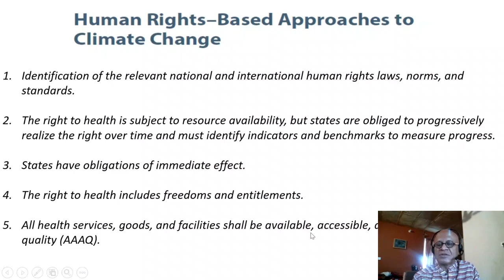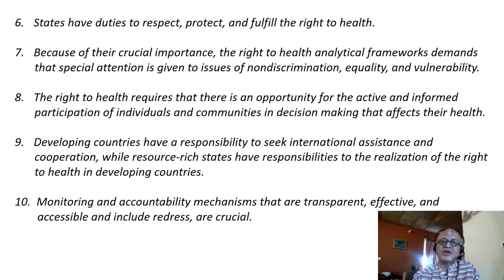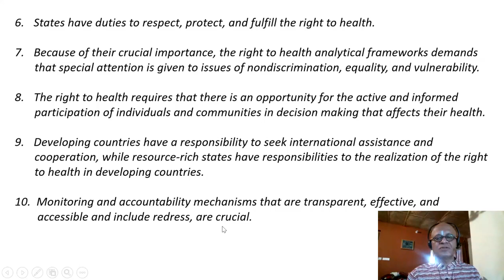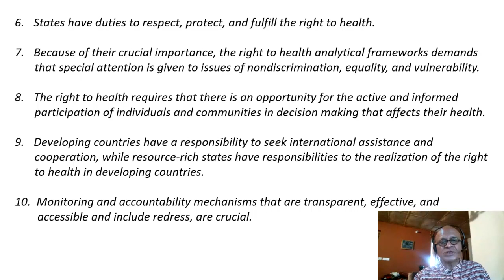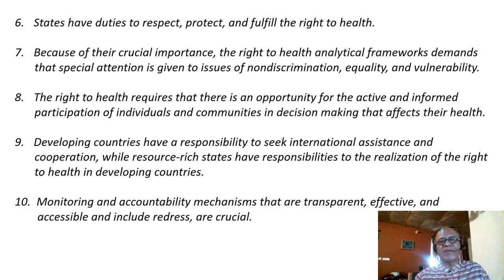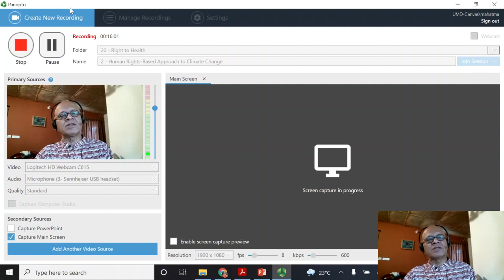2 Human Rights Based Approach to Climate Change